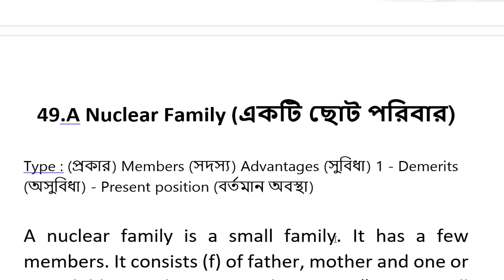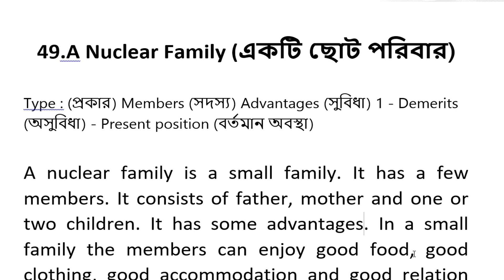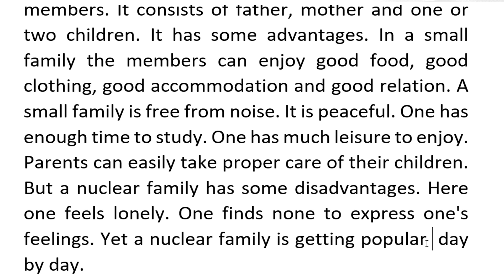Paragraph A Nuclear family (ছোট পরিবার)